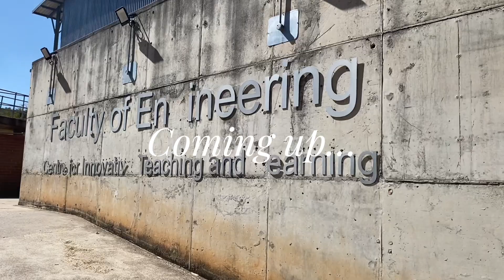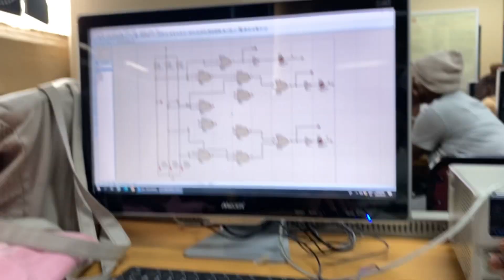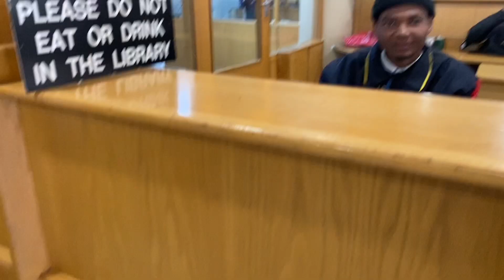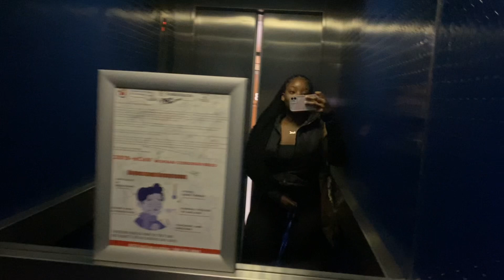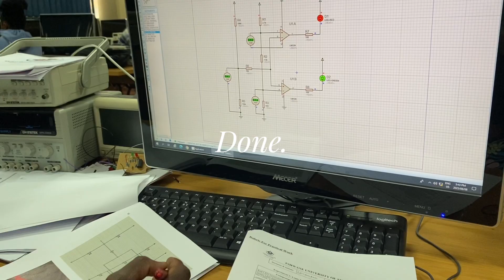volg :uni diaries | GRWM |let’s go to campus |attending Lectures | Engineering student South Africa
Hey guys ❤️